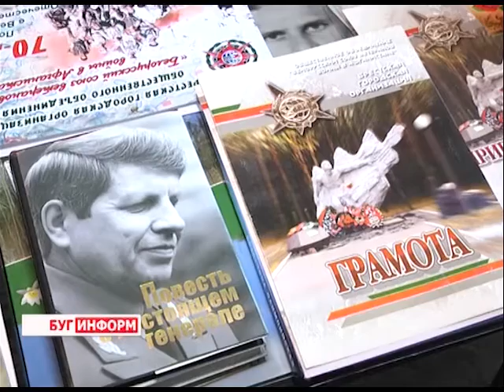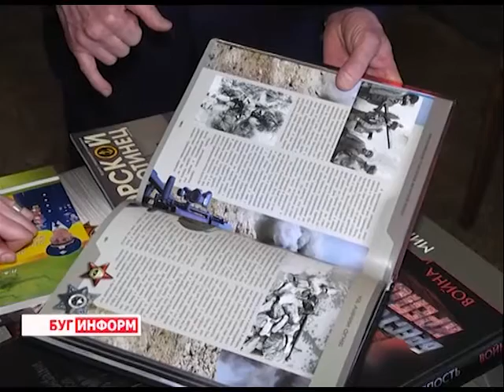2016-02-16 г. Брест. Воин-интернационалист Владимир Цыбаев. Телекомпания Буг-ТВ.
Портретная зарисовка: воин-интернационалист Владимир Цыбаев.
Война в Афганистане унесла жизнь не одного солдата, очернила сердце не одной матери, жены, дочери и сестры, многим принесла боль и страдания. В боевых действиях на территории Демократической Республики Афганистан приняли участие около полутора тысяч брестчан, которые показали на полях сражений образец высокой стойкости, беспримерного мужества и отваги, на деле доказали верность Присяге и воинскому долгу. Среди них – Владимир Цыбаев, который также защищал южные рубежи нашей Родины – тогда ещё СССР, будучи  пилотом вертолёта.